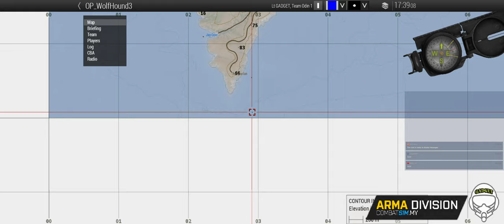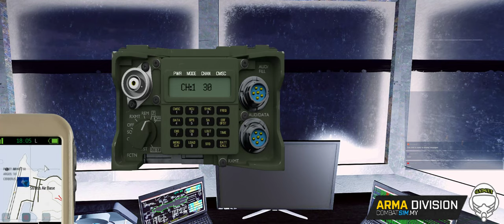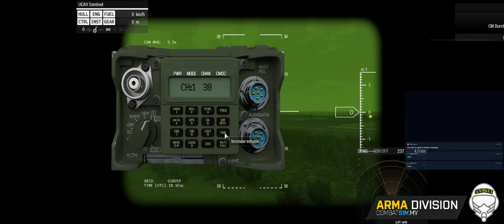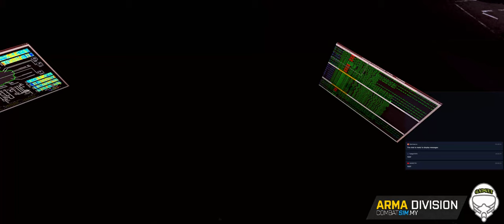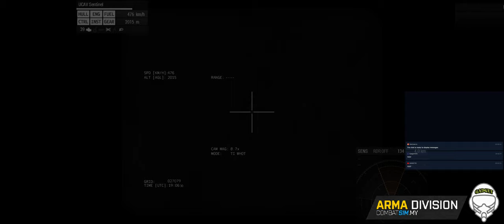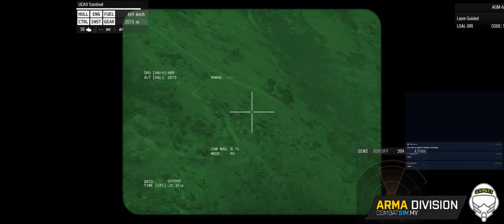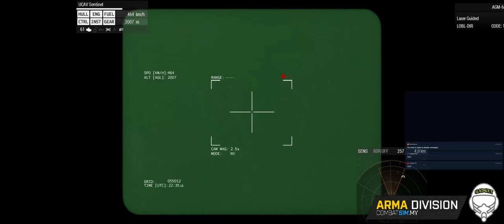ARMA 3 - Live: Operation Wolf Hunt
Playing ARMA 3 with COMBATSIM Malaysia
Multiplayer mission with buddies of Malaysia

Situation:
Greeting from Langley boys! It took us forever, but we finally got the greenlight from Colonel Wight. So you'll be joining me for Operation Wolf Hound.

So here's what happened. For the past 10 years we've had a hand in the events on Altis. We've been supporting the rebel movement in Altis from the island of Stratis. Here we have our listening post, training camps for the rebels and a lot of other hardware they were not supposed to have.

Long story short, we done fucked up. The Altissean government found us out and called in the big bear to their rescue. Last week the Russian Special Forces rolled in on Altis and pretty much wiped out all the rebels. Now they're gunning for us. So we gotta exit this theater and leave it clean, spick and span.

Your government have had a hand in this, so we're calling in a favour. We need your help to clean up the island of Stratis and make sure we don't leave any traces behind. The Russkies have got their recon forces on the ground already. Yesterday they've just captured 3 of our main facilities. So you'll go in, clear em out, and sanitize. The name of the game is asset & intel denial.

I don't have to tell you that this is a class-A deniable OP. So make sure you go out the same way you came in.

Alright that's it. I'll see you on the ground.

INFO:
Hardcore Simmer. I am newly trying out streaming and am learning more as I do
Do forgive me if I don't respond to live chat's at times as I am plugged into my Oculus Rift or am completely immersed into the sim LOL. I will of course respond thereafter. Hope you like my uploads.

Games I love to play are mostly simulations : ARMA3 / DCS World / Squad / Dangerous Waters / Command : MANO / X-Plane 11 / WarThunder / Elite Dangerous / ATCpro / Cold Waters

My Rig Specs are :

ASUS NVIDIA GTX1080 Strix
32GB DDR4 RAM
500GB M2 SSD
8TB of HDD Space
800w power unit
3840x768 reso triple screen setup
TrackIR 5 with Trackhat
3x Lilliput 7-inch LCD touchscreens with 3x Thrustmaster Cougar MFDs
Buddy-Fox A10c UFC
Logitech Flight Switch Panel
Saitek Throttle Quadrant
Logitech G13 Gaming Pad

I will get better as I go... ordered some cool mics and LED lights for future stuff.